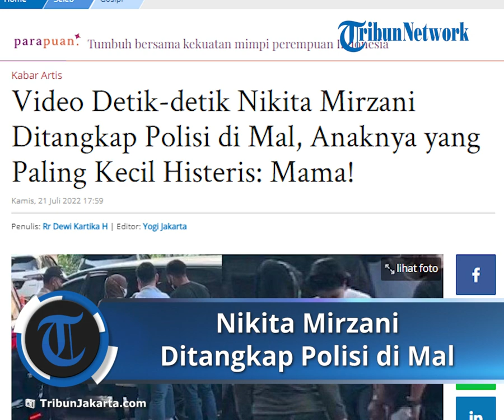Video Detik-detik Nikita Mirzani Dijemput Paksa Polisi di Mal Buntut Dilaporkan oleh Dito Mahendra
Pantauan TribunJakarta, Nikita Mirzani kala itu sedang bersama anaknya yang paling kecil Arkana Mawardi, di sebuah mal di Jakarta.